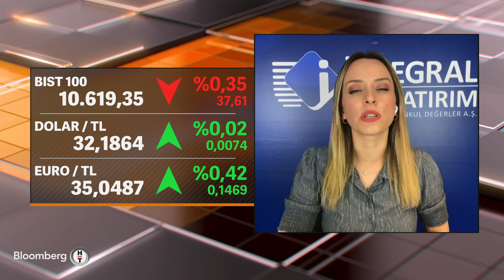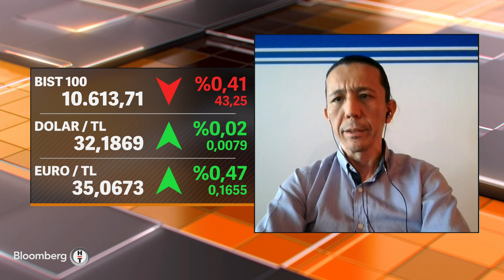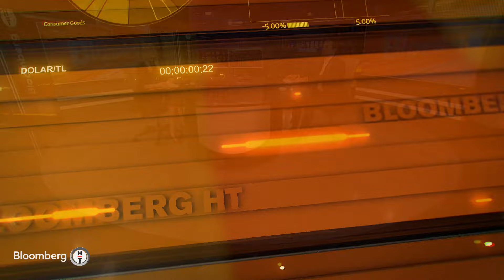Piyasa Hattı - "Bu Yıl Açacağımız 100 İlave Mağaza Büyümemize Katkı Sağlayacak" | 28 Mayıs 2024